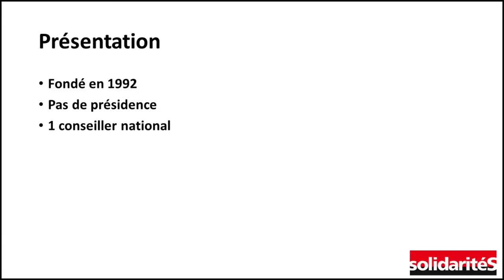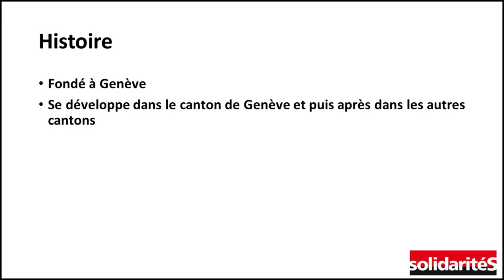Dans les urnes : solidaritéS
Cette vidéo vous informe sur le parti suisse solidaritéS.
Mon logiciel de montage (Meine Montage-Software) : Shotcut